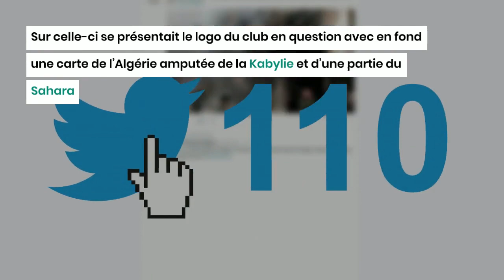Le transfert d’Islam Slimani au Brésil provoque un tollé en Algérie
Le transfert de l’international algérien Islam Slimani à Coritiba FC tourne à la polémique.